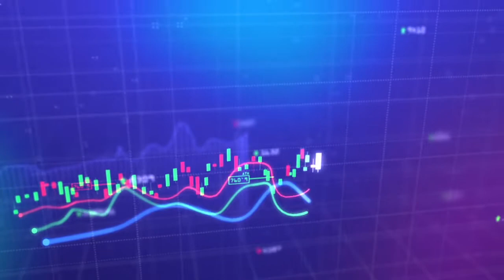Introducing TIME Blockchain Powered By CAESIUM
TIME Blockchain is a transparent decentralized blockchain platform providing an opportunity to earn CAESIUM tokens as a reward using Active Time (POT) and staking (POS). With Proof of Work (PoW), it becomes easy to provide security and verify non-fungible assets (NFA) in the TIME blockchain. TIME integrated with CAESIUM token helps the network users create new digital assets from the vast ecosystem provided, powered by the TIME Blockchain.